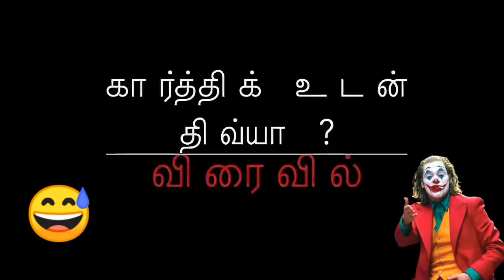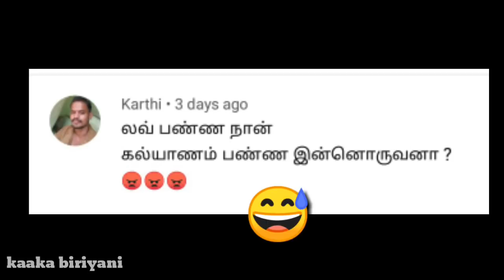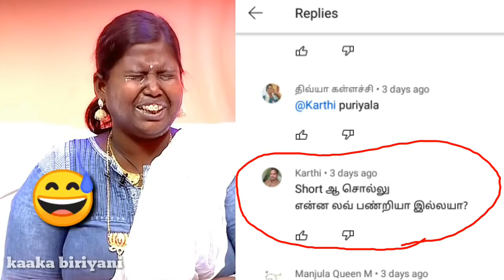Divya Karthik Nerkonda paarvai part 2 | theni suganthi | Lakshmy Ramakrishna | Troll video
Video credit million dream's 🙏😊

Video credit kalaignar TV
Nerkonda paarvai 🙏😊

Feb 18th 2021 promo

Divya Karthik
Divya kallachi

Dhivya Karthik
Dhivya kallachi

divya karthik
divya  kallachi

Divya kallachi Msc

Theni suganthi

theni suganthi

Kaaka biriyani

நேர்கொண்ட பார்வை

லட்சுமி ராமகிருஷ்ணன்

திவ்யா கள்ளச்சி

தேனி சுகந்தி

காக்கா பிரியாணி

Divya Karthik nerkonda paarvai part 2 episode